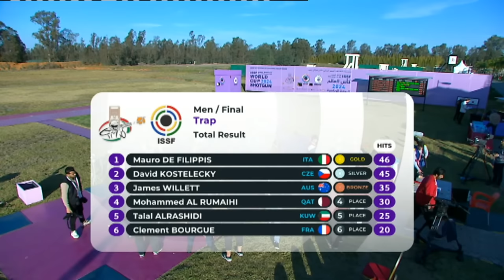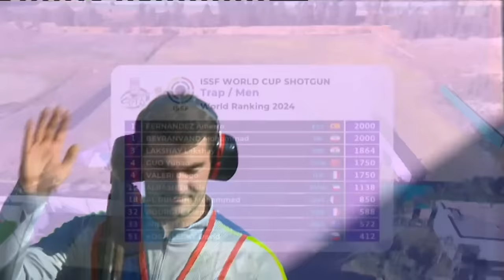Trap Men Final - Rabat (MAR) - ISSF WORLD CUP SHOTGUN 2024